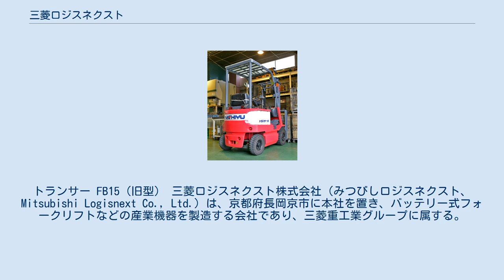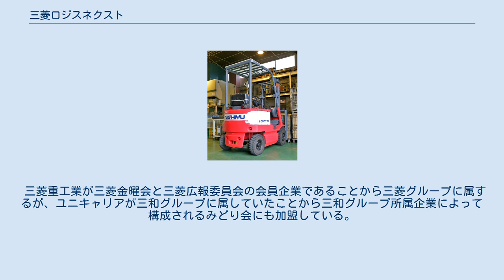三菱ロジスネクスト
トランサー FB15（旧型） 三菱ロジスネクスト株式会社（みつびしロジスネクスト、Mitsubishi Logisnext Co., Ltd.）は、京都府長岡京市に本社を置き、バッテリー式フォークリフトなどの産業機器を製造する会社であり、三菱重工業グループに属する。
旧社名は日本輸送機株式会社。
 バッテリーフォークリフト、エンジンフォークリフト、搬送用ロボット、自動倉庫、WMS等の物流システム商品等を展開するメーカー。
同社製品は「ニチユ」等のブランドで知られている。
なお、日本輸送機株式会社は国内で初めてバッテリーフォークリフトを開発した会社である。
 2013年4月1日に、三菱重工業株式会社のフォークリフト事業を会社分割により承継するとともに、商号をニチユ三菱フォークリフト株式会社に変更した。
また会社分割の対価として株式を三菱重工業に交付することにより、三菱重工業は議決権比率の49.4%を有することとなり、実質支配力基準により親会社となった。
 2017年1月1日には、持分法適用関連会社としていたユニキャリア株式会社を完全子会社化。
同時に当社株式について、三菱重工業は完全子会社の三菱重工フォークリフト&エンジン・ターボホールディングスを通じた議決権比率を50.9%に引き上げた。
 2017年5月12日にユニキャリアとの経営統合が発表され、同年10月1日付でユニキャリアから販売部門以外の全事業を吸収分割で譲受したと同時に、商号も三菱ロジスネクスト株式会社へ変更した。
本社は従来通り京都府長岡京市に置かれる。
ユニキャリア株式会社はロジスネクストユニキャリア株式会社へ商号変更され、三菱ロジスネクスト製品の販売会社となった。
前身企業由来の「ニチユ」「三菱」「TCM」および「ユニキャリア」の各ブランドも引き続き製品分野別に使われる。
 フォークリフトの業界シェアでは、国内で第2位、世界で第3位グループに位置する（2013年時点）。
 三菱重工業が三菱金曜会と三菱広報委員会の会員企業であることから三菱グループに属するが、ユニキャリアが三和グループに属していたことから三和グループ所属企業によって構成されるみどり会にも加盟している。